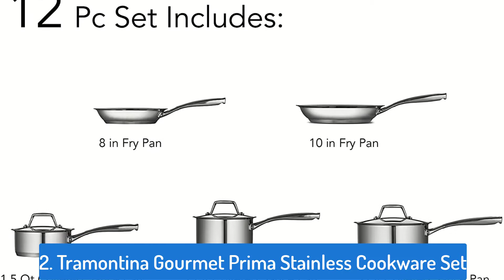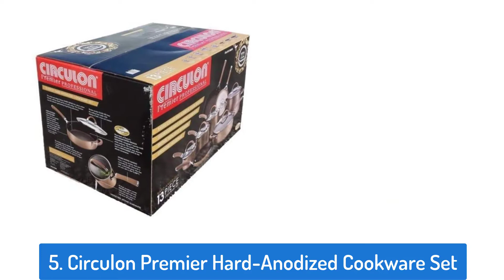8 Best Induction Cookware Reviews [Update 2021]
⬇️Check Latest Price ⬇️

1. Duxtop SSIB-17 Steel Induction Cookware Set

2. Tramontina Gourmet Prima Stainless Cookware Set

3. All-Clad 401716 Stainless Steel Cookware Set

4. FAVIA 5 Quart Nonstick Induction Cookware

5. Circulon Premier Hard-Anodized Cookware Set

6. T-fal ProGrade Titanium Induction Cookware

7. Magma Stainless Steel Induction Cookware Set

8. Bialetti Hard Anodized Induction Cookware

You have an induction cooktop, yet do you know what to use on that cooktop? In spite of being sheltered, proficient, and exact, induction cooking will welcome as much dread and disarray as anything. Some portion of this nervousness originates from not knowing what cookware will chip away at this cooktop. Will your pots and containers be of any good if those cannot stand the induction cooktop? That is when you go for the best induction cookware for best results. As a rule, any cookware that contains enough iron iotas to be attractive will function admirably with the induction cooktop. This certainly indicates one thing- yes to cast iron containers and most hardened steel pots, no to aluminum and clay.Yet you will find different terms and what to which will make you confused about what to buy for the induction cooking. You cannot go around for the magnet test to see which bottoms of the dishes are perfect for use.

Let us know your feedback about the videos via the comment section.